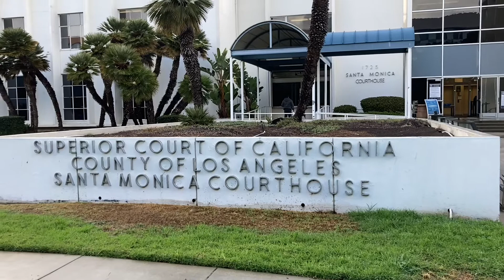サンタモニカの裁判所で勝訴！Try! Don’t give up! Traffic Speeding Tickets Dismissed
サンタモニカの裁判所で勝訴！(速度超過違反)Traffic Speeding Tickets Dismissed (Officers No Show)
Money back of $367
No loose DMV point record
Clear records